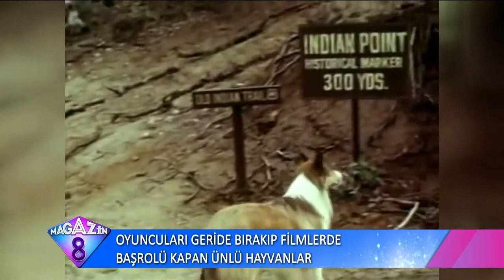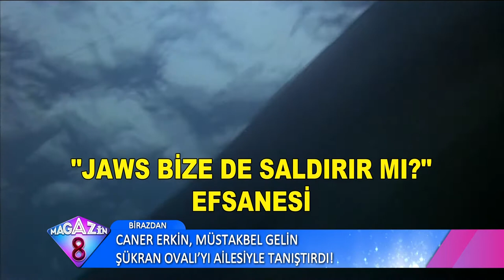Oyuncuları Geride Bırakıp Filmlerde Başrolü Kapan Ünlü Hayvanlar